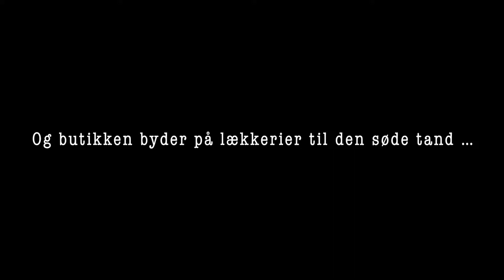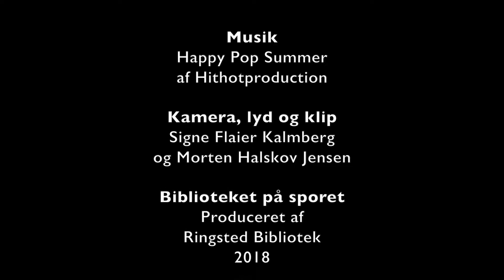Brugsen i Ørslev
Den gamle brugs i Ørslev har over 100 år på bagen og er det samlingssted for lokalbefolkningen.

"Brugsen i Ørslev" er en del af serien "Biblioteket på sporet" produceret af Ringsted Bibliotek i 2018.

Kamera, lyd og klip: Signe Flaier Kalmberg og Morten Halskov Jensen.
Tak til Brugsuddeler Poul Jensen, personale og kunder i Ørslev Brugs.

Du kan læse mere om Ørslev ved Ringsted i bogen "Rundt om Ringsted - Biblioteket på sporet af de gode fortællinger", udgivet af Ringsted Bibliotek (2019).